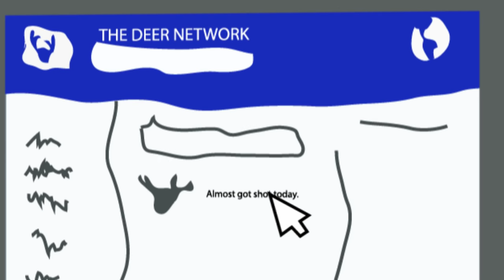Love Crushed Velvet - It's A Holiday, Come Over!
Love Crushed Velvet's original holiday tune about being alone at home during the holidays and missing someone special. Produced and mixed by David Maurice, animation by Pete Puskas.